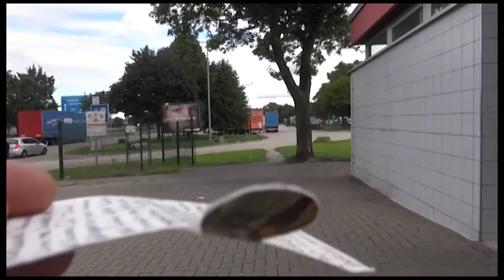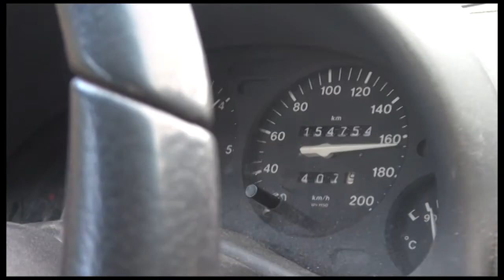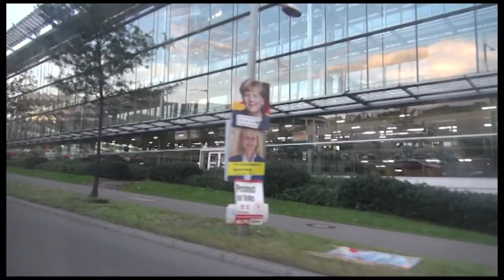SPORT TURBO TOUR - Saison 2 Episode2 - S02E02 - Stuttgart und Moritz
Avventur + Mon Alberteen : Eurotour 2017 Un tour d'enfer, à toute berzingue sur les autoroutes allemandes. Filmé à une main, monté avec l'autre à l'arrière du gamos. Retrouvez des endroits mythiques, des blagues dignes de 100% Chevalier, et venez retrouver l'équipe dans ses shows. MON ALBERTEEN and AVVENTUR electronic adventures around Europe, September 2017 !